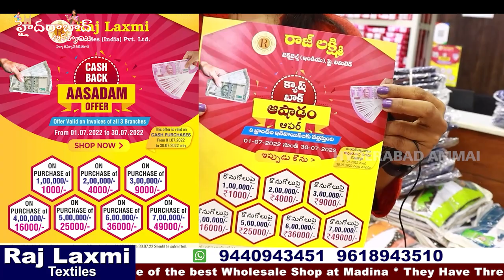మన Rajlaxmi లో new Stock arrived || Wow అనిపించే చిన్న పిల్లల Dresses rs.85 నుండి ఉన్నాయి|Hyd Madina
Hi Everyone. Welcome to our Hyderabad Ammai channel. Today I am share Raj Laxmi Textiles Pvt. Ltd Kids wear ( Baby Girl) Collection . This is One of the Biggest Wholesale Shop at Madina.We should Purchase Set wise. Retail purchases not available.Transport facility available for Rs.10,000 Purchases. Here All Kinds of Women's Wear Collections Available like Sarees, Kurtis, Leggings, Dupattas,Dress Materials, Party Wear Dresses ,Kid's

Address:
21-1-471 & 471/1,Rajlaxmi Textiles House, High court Gate no -5, Opp. Lane Second Left, Rikab Gunj, Near Madina Circle, Hyd-2, T.S

         Your's
  Hyderabad Ammai😍
  Keep smiling🤔😃